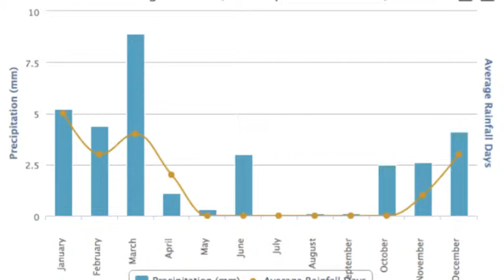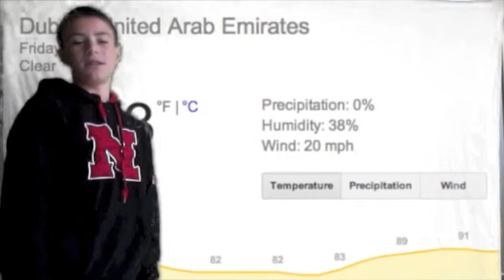Jared & Nathaniel Weather Report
A quick weather report of Dubia.